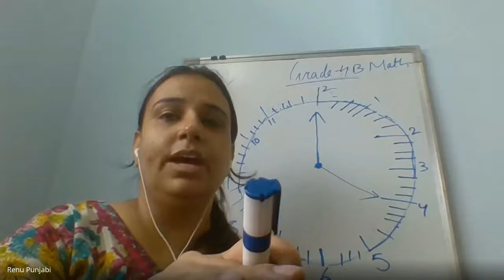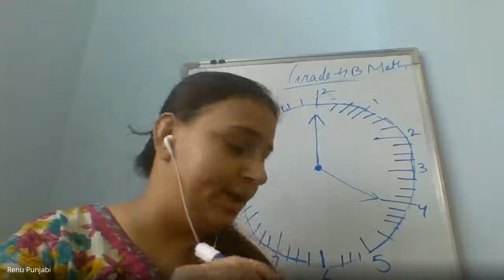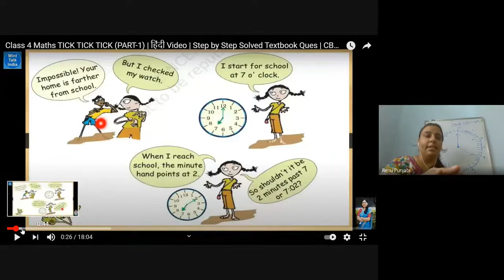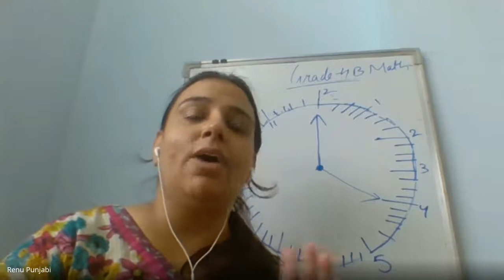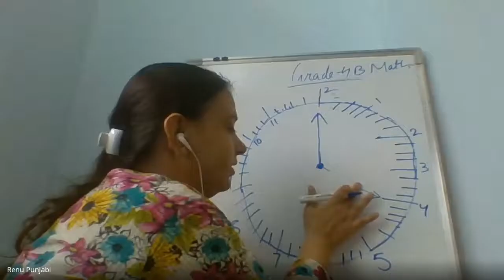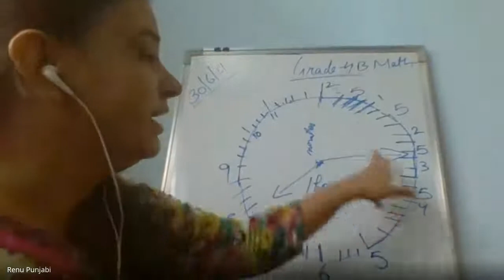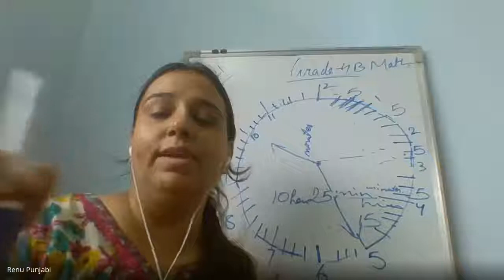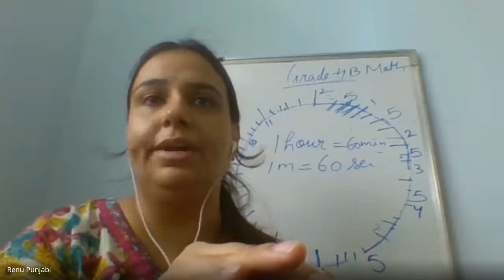Grade-4 B Math Ch-4 Tick Tick Tick Topic- Introduction